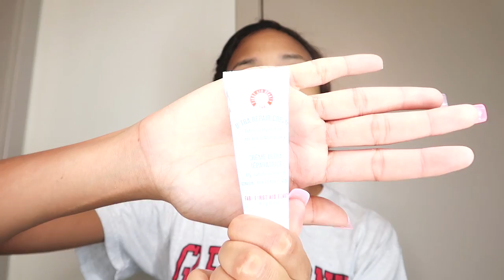SKIN CARE ROUTINE! + TIPS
HEY YALL! Thank you as always for watching! This is just some of the things I do at night for my skin! along, w a few tips! It was requested, even though my skin is not in its best shape right now, I thought I'd share! Watch till the end, for everyday tips!

XOXO, TAY